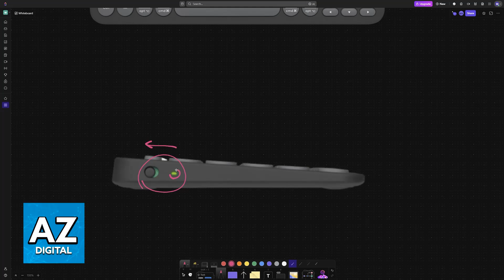How To Connect Logitech Pebble Keyboard to MacBook (2025) - Step by Step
In this video I will clear your doubts about how to connect logitech pebble keyboard to macbook, and whether or not it is possible to do this.